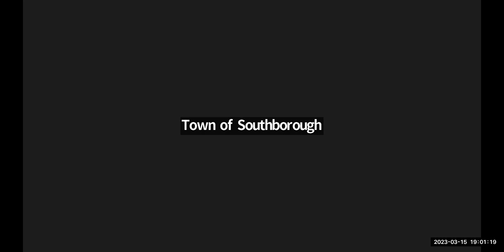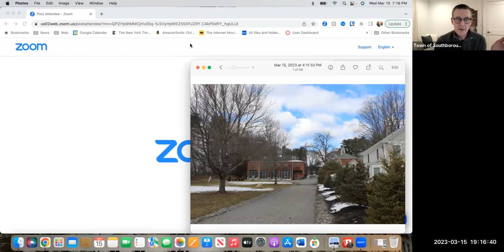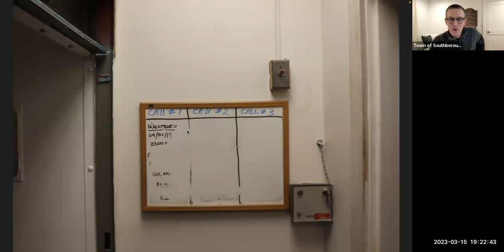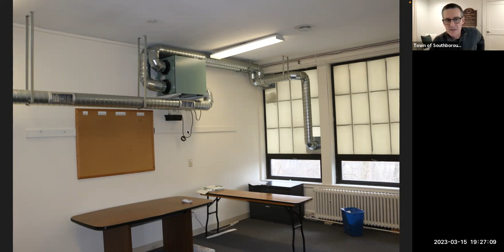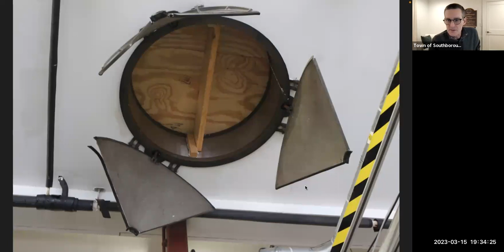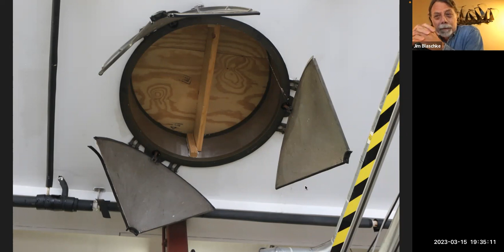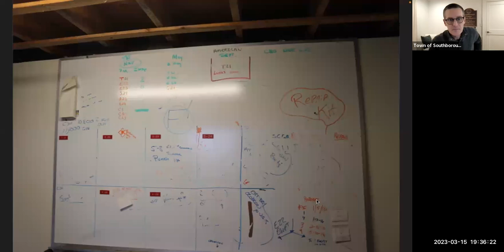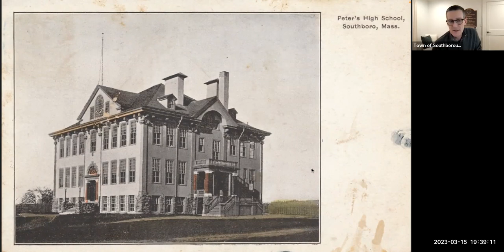Historical Commission 03/15/23